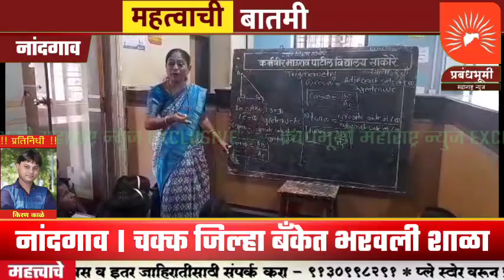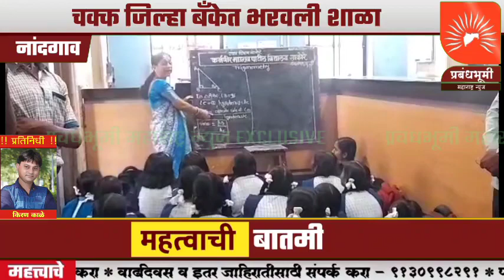नांदगाव । चक्क जिल्हा बँकेत भरवली शाळा